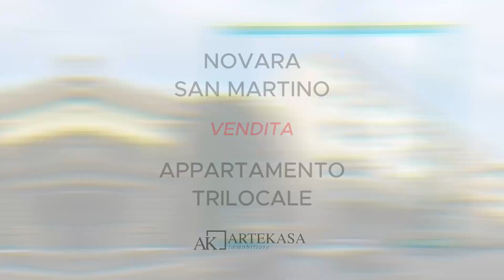NOVARA, SAN MARTINO - Trilocale in vendita completamente ristrutturato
A Novara, quartiere San Martino, in vendita Appartamento Trilocale al secondo piano con ascensore. L'immobile è stato completamente ristrutturato di recente.

𝙄 𝙣𝙤𝙨𝙩𝙧𝙞 𝙘𝙤𝙣𝙩𝙖𝙩𝙩𝙞:
🏠 Novara, via G. Morera 5
🕛 Lun-Ven 9:00-12:30 15:00-19:00 / Sab 9:00-12:00
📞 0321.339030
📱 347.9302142